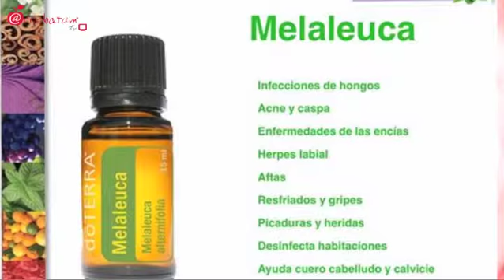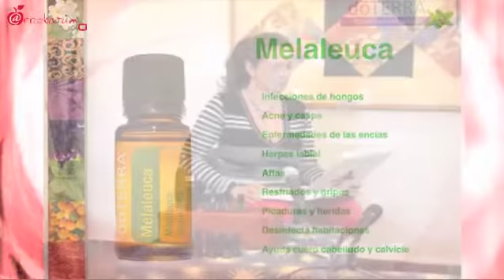Arrebatum - Aceites Doterra 3/7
Arrebatum - Aceites Doterra 3/7 Conduce Marisa Llergo - Captured Live on Ustream